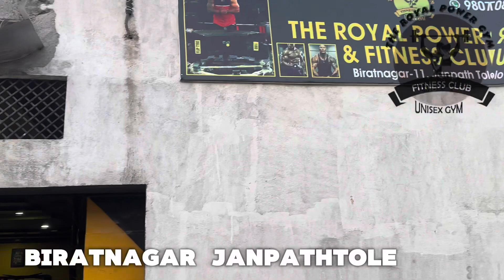Short tour to our gym ❤️ The royal power gym